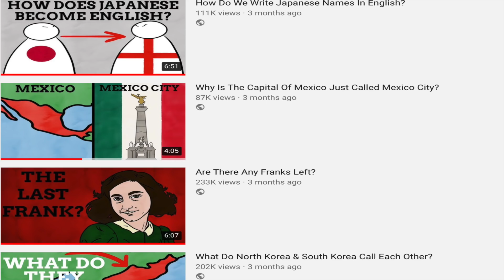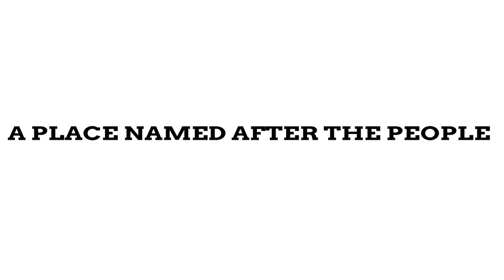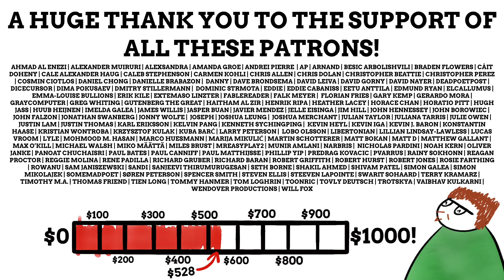The Mystery Of The Aztecs' Name